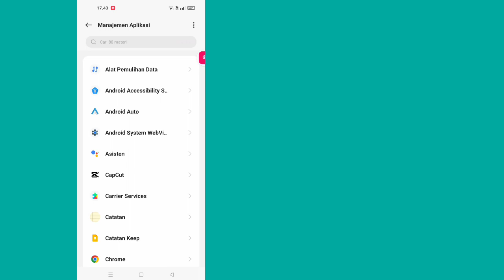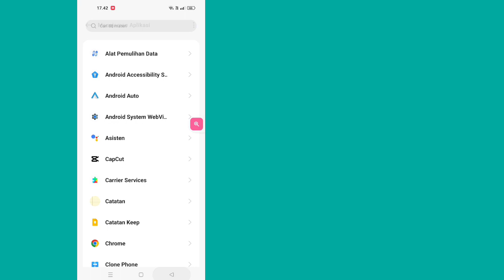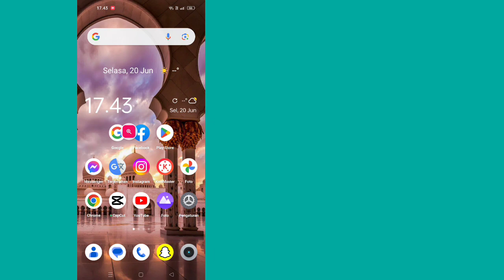Cara Memperbaiki Kencan Facebook Tidak Ditampilkan (2023)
Hari ini saya akan menunjukkan kepada Anda Cara Memperbaiki Kencan Facebook Tidak Ditampilkan. Tonton video ini untuk mempelajari Cara Memperbaiki Kencan Facebook Tidak Ditampilkan.

Solusi Kencan Facebook Tidak Muncul

1 Pastikan Anda menggunakan perangkat seluler.

2 Perbarui aplikasi Facebook.

3 Kencan Facebook mungkin tidak tersedia di wilayah Anda.

4 Anda harus berusia 18 tahun atau lebih.

5 Aktifkan layanan lokasi jika dinonaktifkan.

6 Kosongkan cache Facebook Anda.

7 Periksa koneksi internet Anda.